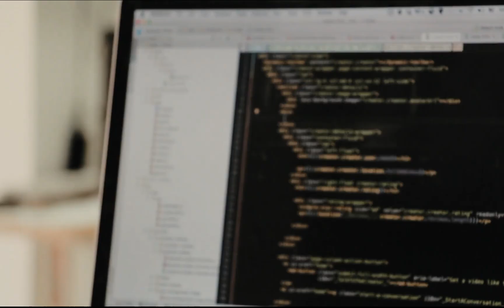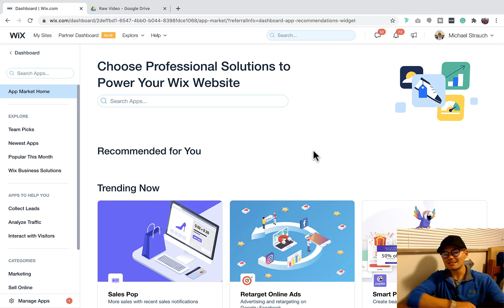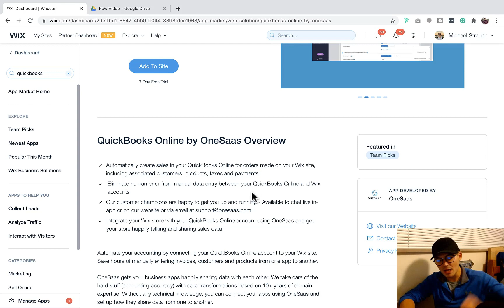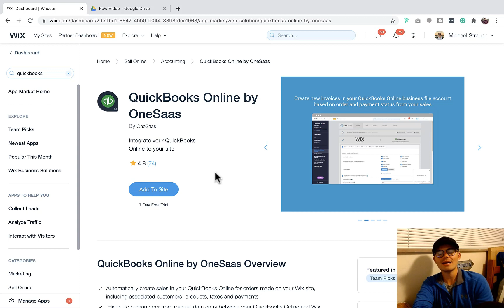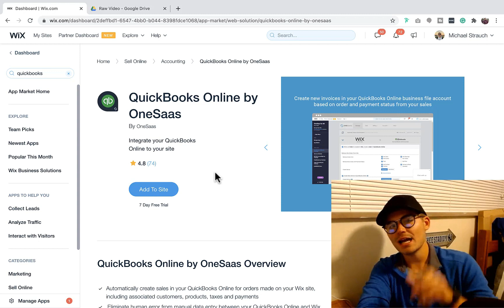How To Integrate Quickbooks Online with Wix | Wix Training Tutorial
How To Integrate Quickbooks Online with Wix - Wix Training Tutorial | Integrating Quickbooks Online to Wix went from nearly impossible to crazy simple.

Join me as I breakdown how to integrate Quickbooks Online with Wix. No longer are you in the dark with your website's financial statistics. Gone are the days you had to manually enter financial data from Wix to Quickbooks. Say hello to your seamless solution.

FREE WIX TRAINING: Want to connect with the largest global Wix training community while getting access to a myriad of free courses, workshops, resources and code snippets?